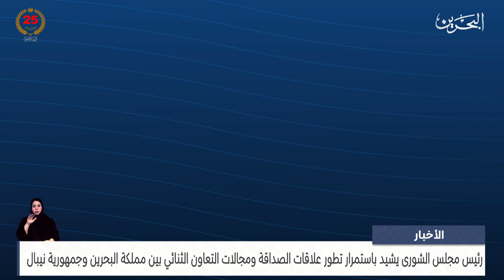البحرين مركز الأخبار : رئيس مجلس الشورى يستقبل وزيرة الشؤون القانونية السابقة بجمهورية نيبال